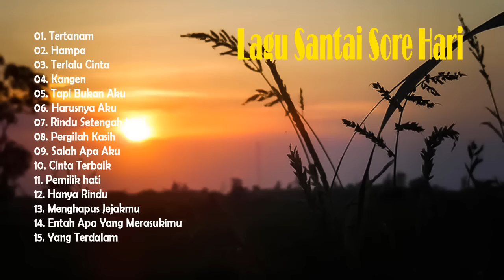Lagu Santai Sore Hari - Lagu Nostalgia Paling Dicari Enak Didengar 2021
✐Welcome to Muzik Original - the place where I promote lesser known, but amazing artists.
🚫 If you are an artist/organization that believes videos are copyrighted, please do not remove them.